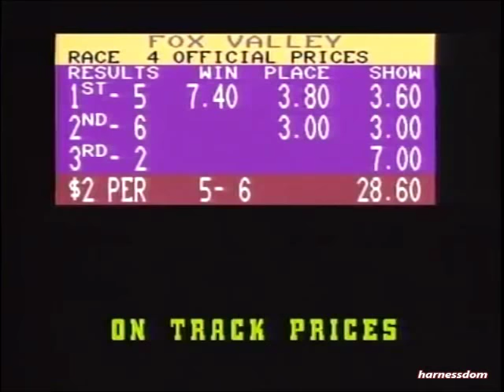1990 Sportsman's Park HORSEMAN'S CAROL